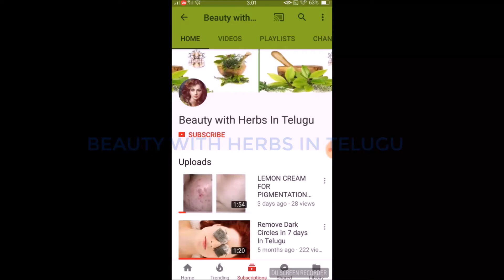How To Get FAIR, SPOTLESS, GLOWING and WRINKLE FREE SKIN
You can watch beauty tip videos online for free in Telugu with lots of natural ways and home remedies. My videos include health tips for women's and men's

Much Love
BEAUTY WITH HERBS IN TELUGU